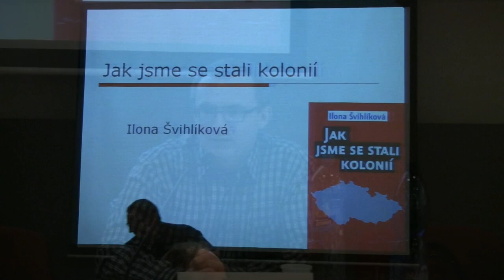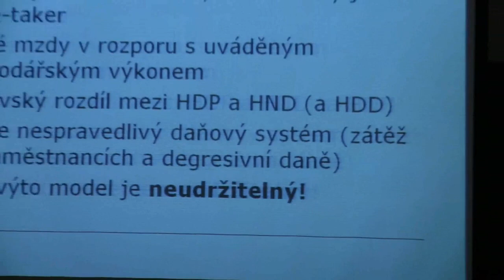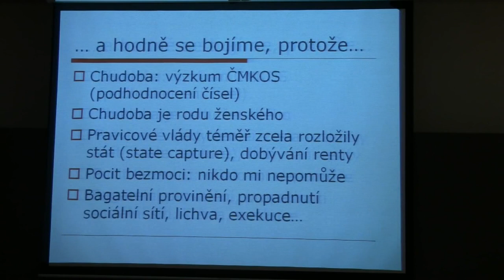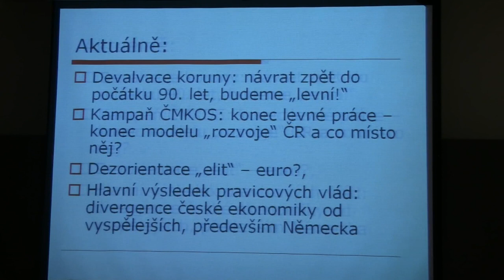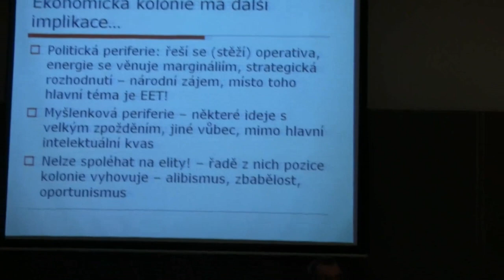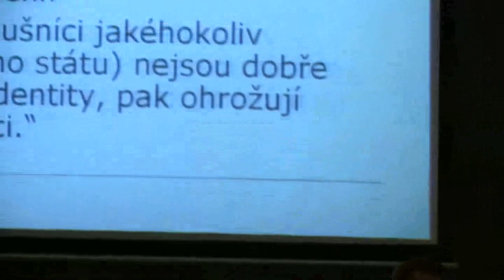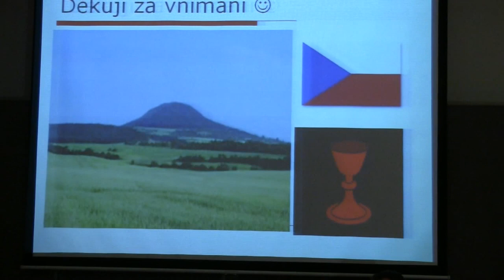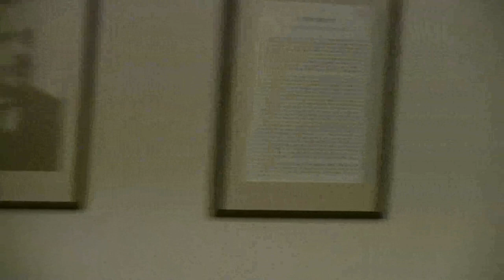Ilona Švihlíková - Jak jsme se stali kolonií - Přednáška v Kroměříži - 16.4.2016